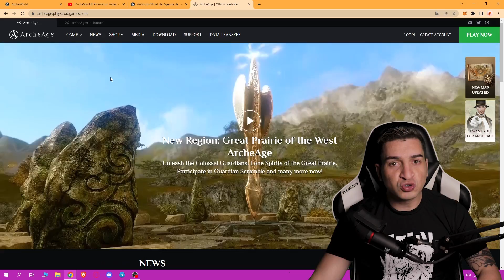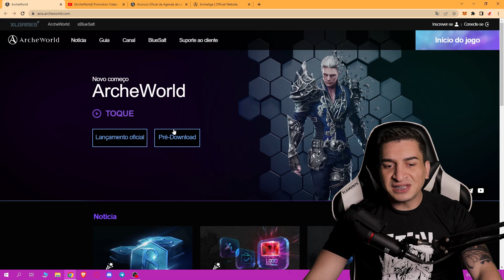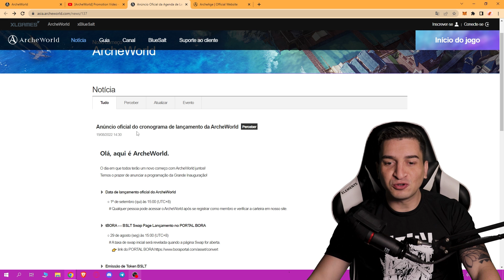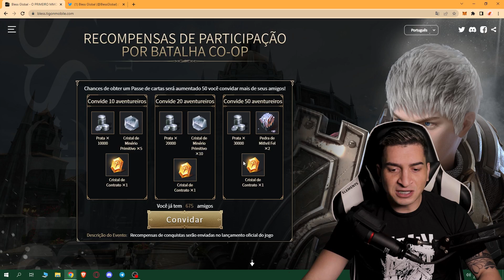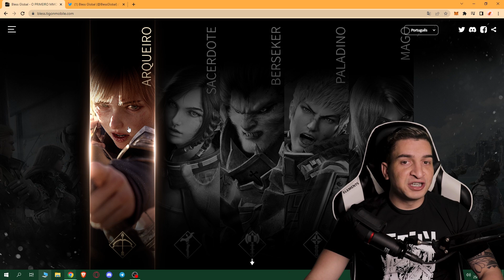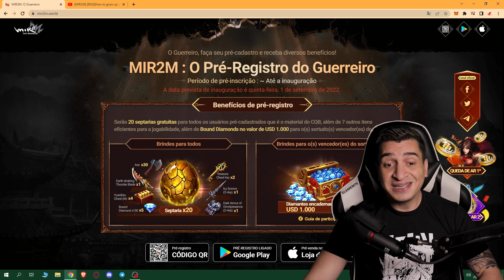TOP 3 JOGOS MMORPG NFT GRÁTIS - FREE TO PLAY - GANHE DINHEIRO COM JOGOS NFT GRATUITO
Salve, Salve rapaziada! Nesse vídeo você vai conferir varios novos jogos nft gratis e que ja estão pagando e pagando muito bem por jogar eles, separei um top 3 jogos nft grátis fora do radar pra aumentar ainda mais suas chances de ganhar no começo, para jogar e ganhar dinheiro sem investir nada, você pode começar a jogar esses Free to Play hoje mesmo e começar a faturar uma grana extra, renda extra no final do mes sem investir nada. vamos pra mais um top jogos nft gratuito :)

Aqui no canal você vai encontrar conteúdo de:
🐵 Jogos NFT
💰 Play to Earn
💥 Cripto Games
🏆 Cripto Moedas